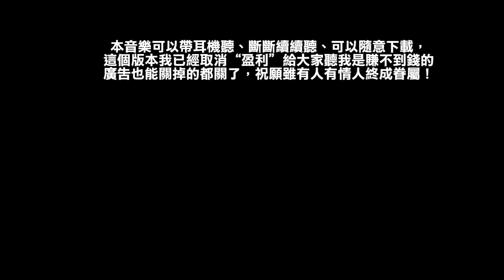💗無廣告/無盈利版💝讓你喜歡的人主動向妳告白/復合👌 引發奇跡的振動頻率🌸願望必定會實現，祝願你幸福！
■ 這個音樂的功效：
主要——增加你的心靈感應的力量，可以瞬間變得有魅力、瞬間吸引對方的真心。
附加功能——
1.如果已經在一起的話，戀愛的進展速度會急速加快⚡
2.沒有特定的對象的話，連續聽一個禮拜，就能進入整整一年的桃花期🌺️
3.暗戀的人突然找你、向妳告白、對妳示好💝
4.讓你愛的人感覺到妳是善良的人、是ta這輩子能遇見最好的人👼
5.前任突然回來找你🔄
6.你是婚姻中介、或者接客業者，生意會變好💳
7.你會突然更加愛自己，認識到自己的偉大、珍貴、值得和完美👑
8.斷聯的人突然回來找你📲
9.很久沒聯繫的朋友突然找你👯
10.和吵架、冷戰的男女朋友恢復戀愛滿滿的狀態💑
11.對妳感興趣、有好感的人變多，包括哪些之前對妳沒興趣的💎
12.加速和妳心中完美對象、真命天人、靈魂伴侶、雙生火焰相遇🔥

■ 本音樂不適用於：
1.金錢
2.事業
3.親情，除了夫妻以外的所有家庭關係
4.寵物
5.治療疾病
6.召喚已死去的對象

■ 課程說明💎
◎主題：蛻變吧，女神/男神🌺
◎內容：吸引力法則​，靈性​，戀愛學​，能量學​，人際政治學​ 💥
◎講師：龍龍小狐狸教妳對抗這個黑暗的世界，奮起反擊，讓壞人無處可逃👓
◎形式：小團體授課，社群每天答疑互動，沉浸式學習👌
◎時間：三個月❤️
◎限制：為保證質量每個月只開一期，每一期僅限十五人，報名從速🏅
報名請找：微信-linshenhao0、LINE-linshenhao